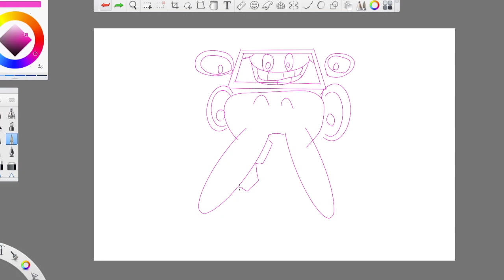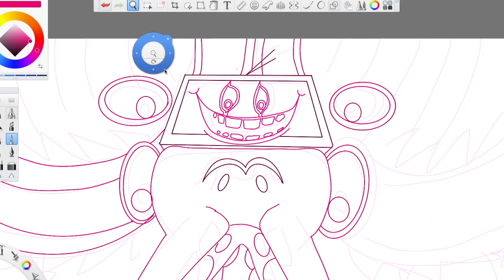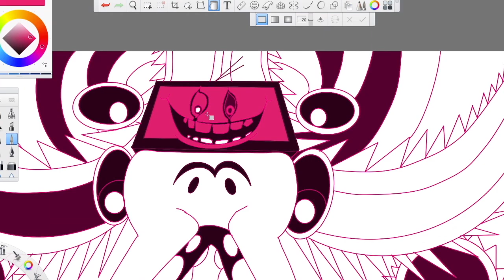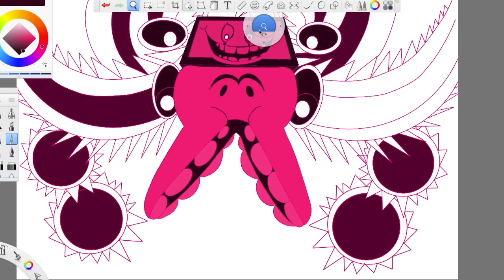DRAWING JS&B OMEGA FLOWEY! [My first SPEEDART video]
Greetings to my first Speed-Art video! As you can see, in addition to the game content, there will also be art content with my drawings, which will soon be published in Deviantart (when I figure out the registration))). Development of the game is still ongoing, but it will definitely end around the beginning of June, so wait!

Music
Finale - By NickNitro
Finale & channel intro - by Me! (garageband music)
Original finale Ost - by Tody Fox